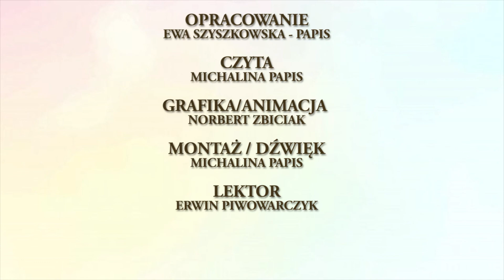⚔️O WANDZIE CO NIE CHCIAŁA NIEMCA⚔️ - KRAINA LEGEND - 🤎BAJECZNE SŁUCHOWISKO🤎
💛KRAINA LEGEND💛 - AUDIOBOOKI Z POLSKIMI LEGENDAMI DOSTOSOWANE DO POTRZEB DZIECI NIEWIDOMYCH I NIESŁYSZĄCYCH

🛡O WANDZIE CO NIE CHCIAŁA NIEMCA🛡

Czyta: Michalina Papis
Grafika/Animacja: Norbert Zbiciak
Montaż/dźwięk: Michalina Papis
Opracowanie: Ewa Szyszkowska - Papis
Lektor: Erwin Piwowarczyk
Wydawca: Fundacja Ale Akcja!

⭐PROJEKT ZOSTAŁ SFINANSOWANY PRZEZ FUNDACJĘ LOTTO⭐